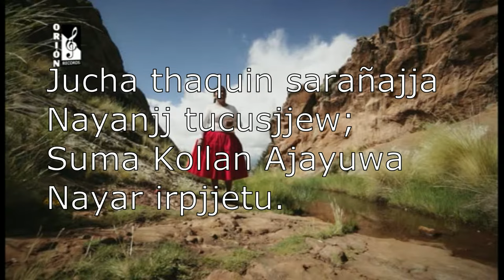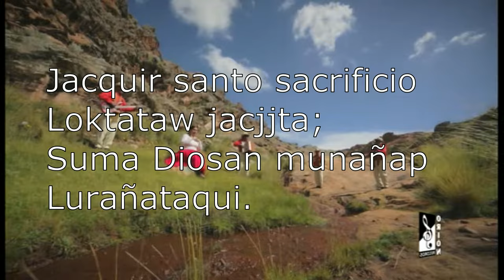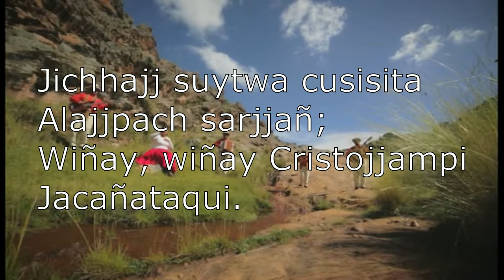CALA 160 con letra en aymara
himno cala 160 con letra en aymara. También escriban en los comentarios si sugieren que suba alguna alabanza, bendiciones.